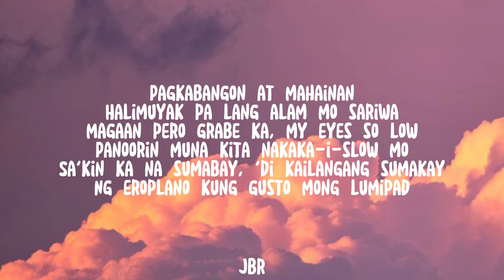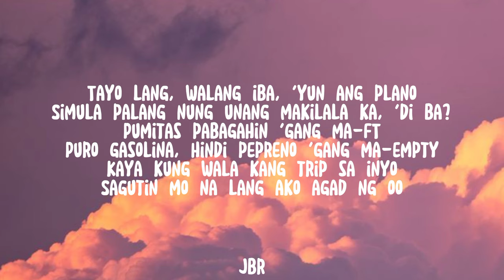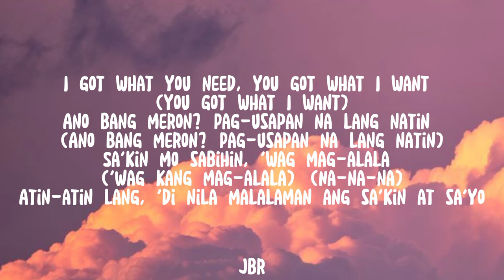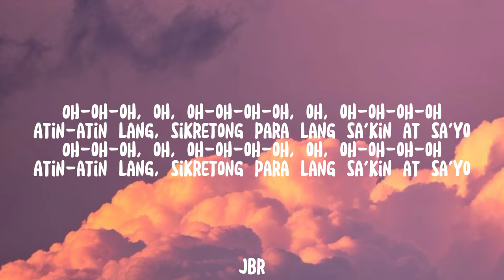Al James ft. Flow G - Atin-Atin Lang (LYRICS)